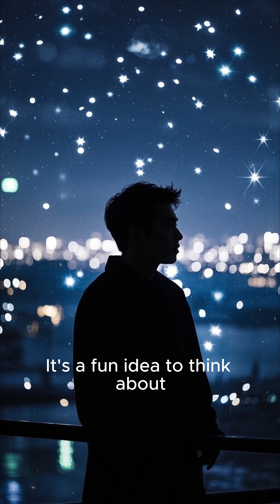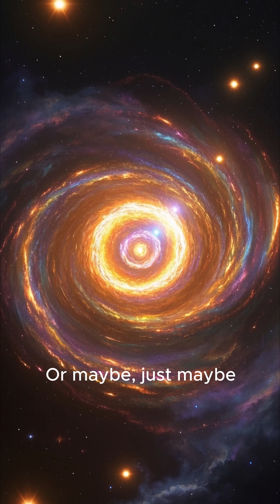🌀 Could Black Holes Be Portals to Other Universes?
Are black holes just cosmic dead ends—or could they be gateways to entirely new realities? Explore wild theories from wormholes to multiverse travel and find out what science says.

🚀 Mind-bending, mysterious, and full of possibilities. Hit play and dive in!

✨ Love exploring the wonders of space?
🚀 Join our space crew and never miss a launch into the unknown! 🌠